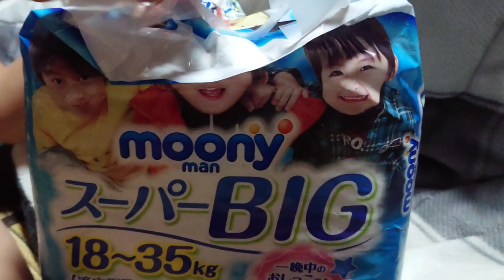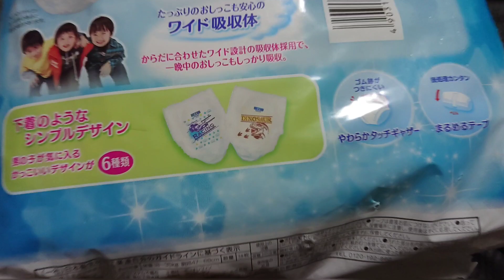【脳性麻痺】メリーズまだあるけどムーニーマン開封します～自分で着替え～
脳性麻痺と自閉症スペクトラムの兄弟がいます。